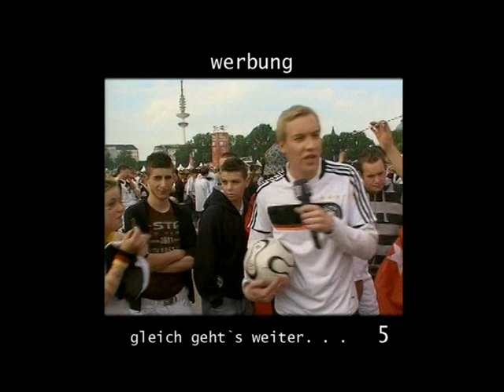Moderator Uli Pingel -- Showreel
Moderation großer Events u.a.:

Sportgala Hamburg
Kicken mit Herz
Cyclassics - Profiradrennen
Neuer Wall Mode-Party Hamburg
METROPOLITAN Fernsehpreis 2011
Charity-Event BOX-OUT Hamburg e.V.
Moderation Dart Weltrekord 2011
Cunard Gala
Queen Mary 2
Moderation von Firmenevents u.a.:

Vattenfall Europe AG
Hamburger Sportbund e.V.
Hamburger Fußballverband e.V.
SPIEGEL-Verlag GmbH & Co KG
Hamburger Abendblatt
Weißer Ring e.V.
HSH Nordbank AG
Senat der Freien und Hansestadt Hamburg
Hamburg Messe und Kongress GmbH
Handelskammer Hamburg
HypoVereinsbank - UniCredit Bank AG
ELYSEE Hotel AG Hamburg